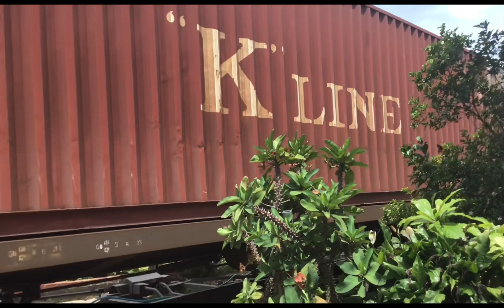Video tàu gần giữa tháng 9 (tập 1)